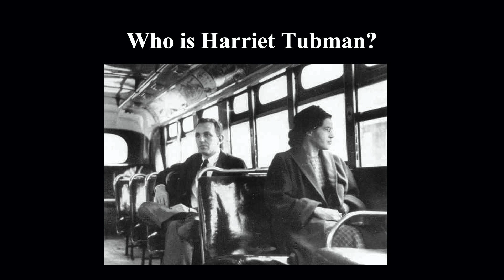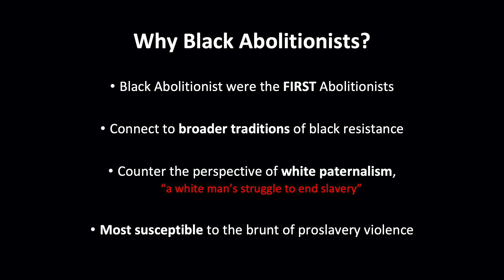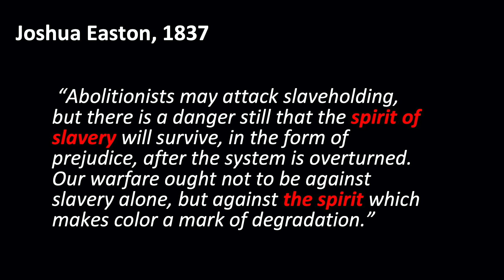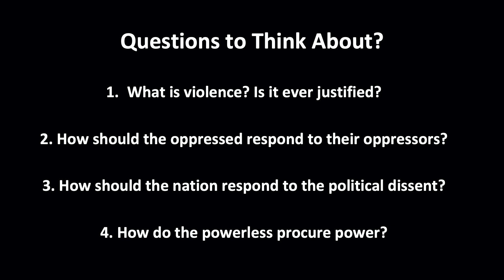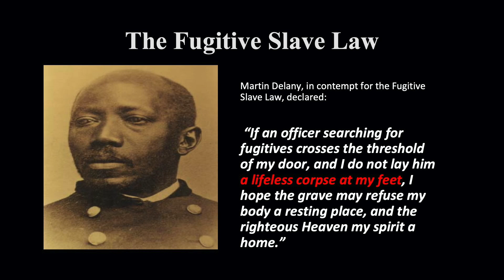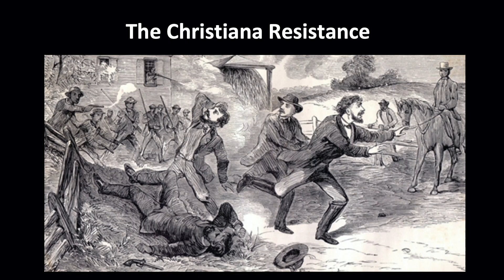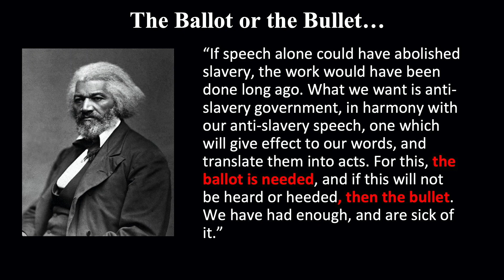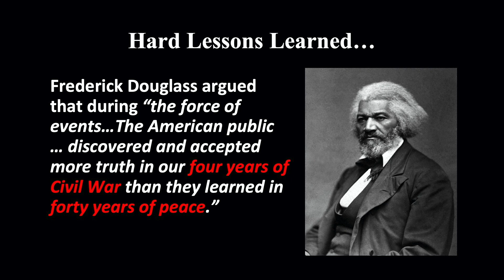Why Black Abolitionists Matter | Kellie Carter Jackson | TEDxWellesleyCollege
Dr. Kellie Carter Jackson introduces us to the early abolitionist movement as a force for and by black persons, highlighting some of its prominent figures and their stories. She emphasizes the importance of teaching these histories and their persistent and ongoing relevance. Kellie Carter Jackson is the Michael and Denise Kellen 68’ Associate Professor in the Department of Africana Studies at Wellesley College. She is the author of the award-winning book Force & Freedom: Black Abolitionists and the Politics of Violence which won the SHEAR James H. Broussard Best First Book Prize, was a finalist for the Frederick Douglass Book Prize and the Museum of African American History Stone Book Prize and listed among 13 books to read on African American History by the Washington Post. Her essays have featured in The New York Times, Washington Post, The Atlantic, The Guardian, The Los Angeles Times, NPR, and other outlets. She has also been interviewed for her expertise on multiple platforms. Carter Jackson is also a Historian-in-Residence for the Museum of African American History in Boston. Lastly, she loves a good podcast! She co-hosts the podcast, “This Day in Esoteric Political History” and hosts “Oprahdemics: The Study of the Queen of Talk” by Radiotopia. This talk was given at a TEDx event using the TED conference format but independently organized by a local community.